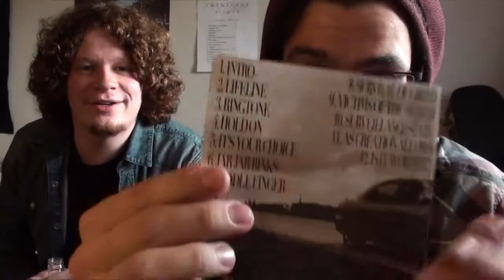Behind The Songs S2 #3: Ringtone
Michael & Taylor present "Behind The Songs" Season 2! In this series we'll share the backstory behind each of the 12 songs on Intense Reality's newest album, "Are We Still The Same?". This week we discuss "Ringtone", one of the singles off of the album!

Contact Michael or Taylor if you're interested in a CD!